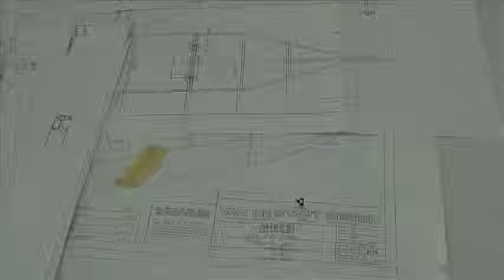MONTEBELLO_Factory.mov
Montebello Factory in South Pattaya